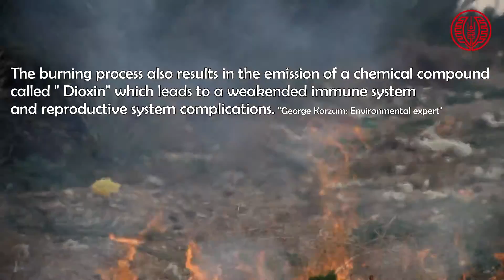Agricultural Solid Waste Marj Najeh